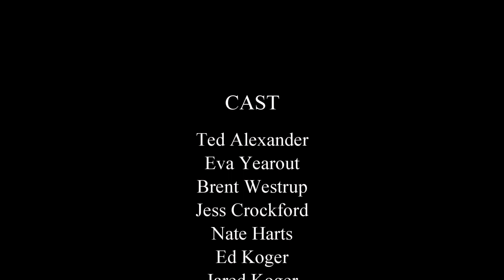Gyp Hills Prescribed Burn Association best of 2014-15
A compilation of footage from the last two years burning with the Gyp Hills Prescribed Burn Association.
Spring fire season 2015 we burned 11,500 acres in 13 fires with zero escapes.
Doing what we do best, killing trees and improving grasslands.